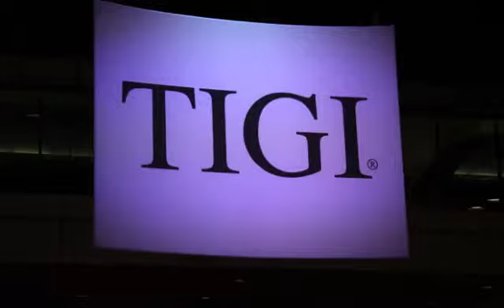Premier Show 2014 SD 480p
Vaughn Leon and Alfredo Kierszman